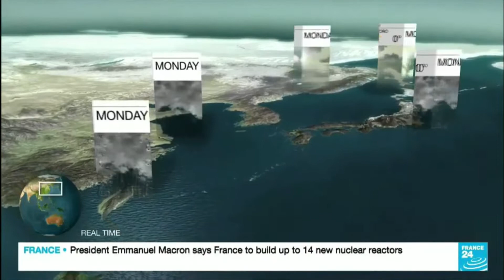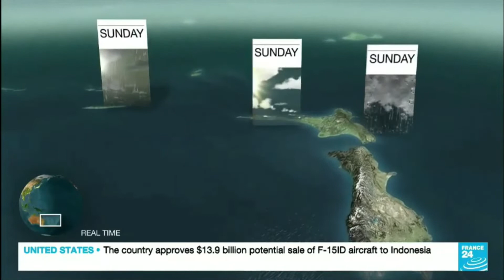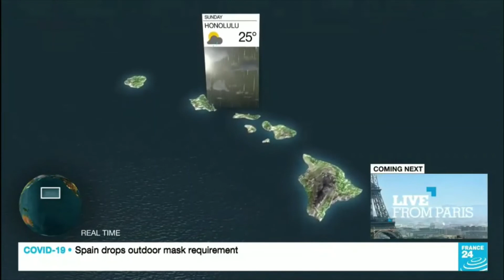France 24 - Weather P2 FEB 11, 2022